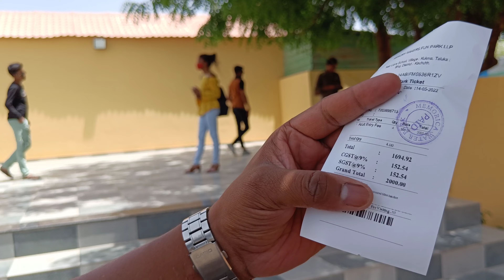Water park familyvlog Memorica water Park Bhuj Kutch..Lv this ..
Entry fees 500/ per head
Costume fees 150/ head
Eatable items not allowed